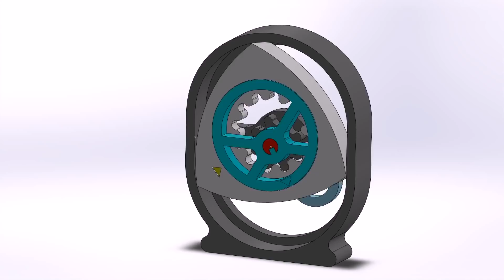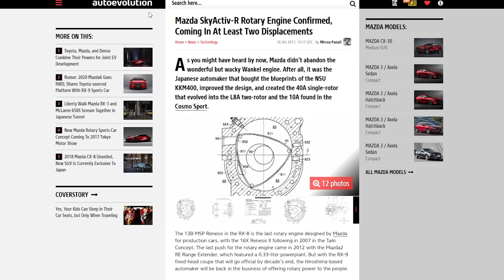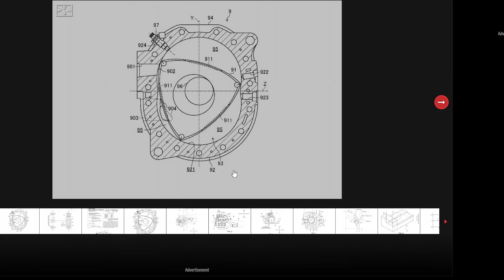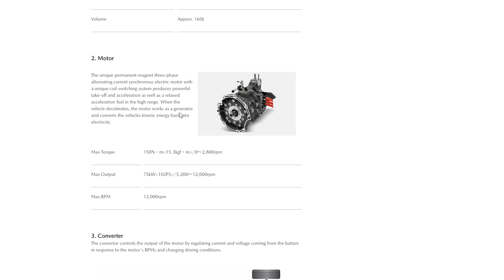MAZDA pregăteste un NOU motor rotativ WANKEL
VIDEO-URI